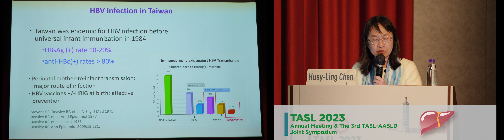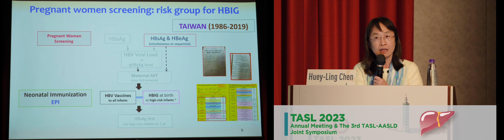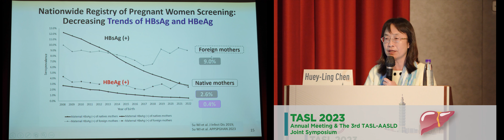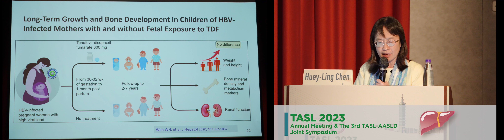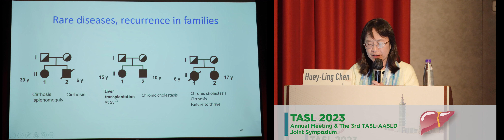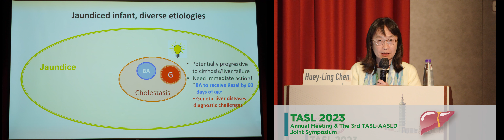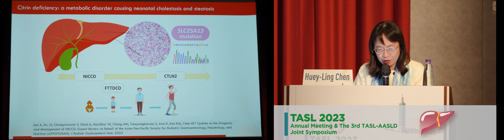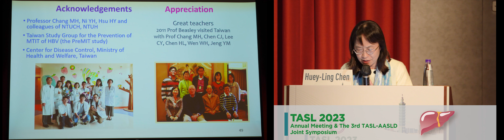The 3rd TASL-AALSD Joint Symposium: Decoding the idiopathic liver diseases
Lecture
Liver disease involving mothers and children: from HBV transmission to genetic diseases
by Huey-Ling Chen
Dec 16, 2023 15:30